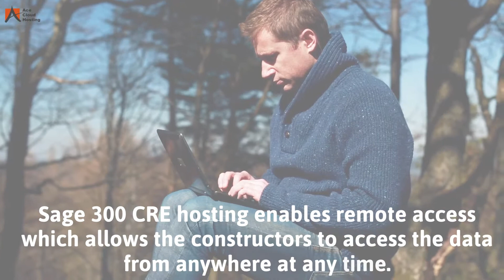4 Benefits of Hosting Sage 300 CRE On The Cloud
Construction businesses are hectic so, it is difficult for constructors to manage multiple projects locally. Using Sage 300 CRE software eases up and automates most of the construction process but restricts the performance when installed on the local system.

Hosting the Sage 300 CRE on the cloud enhances the performance of the software and provides the following benefits:

1. Remote accessibility of Sage data
2. Easy collaboration with project clients
3. Cost saving and reducing IT hassle
4. Advanced security

Watch this video and learn more about how Sage 300 CRE hosting will enable contractors and construction firm owners to increase their effectiveness and achieve their business goals.